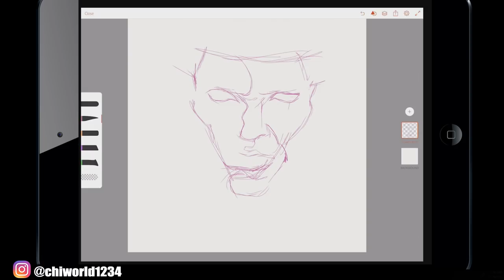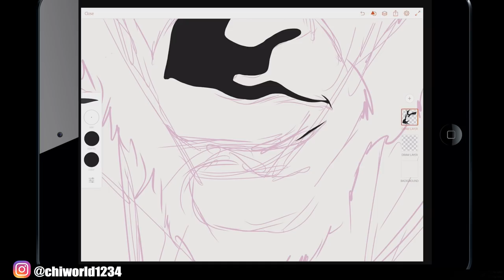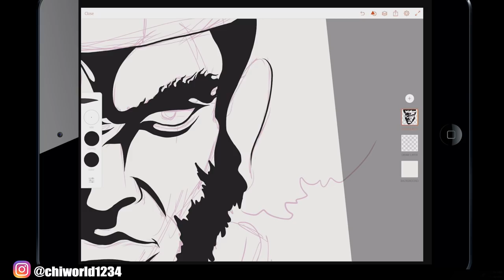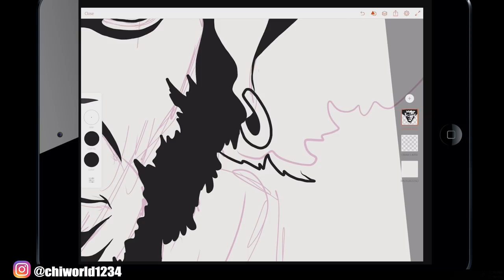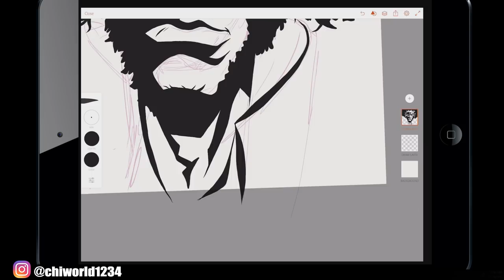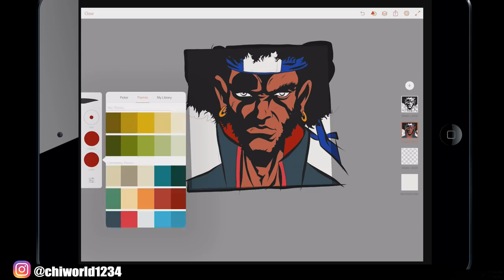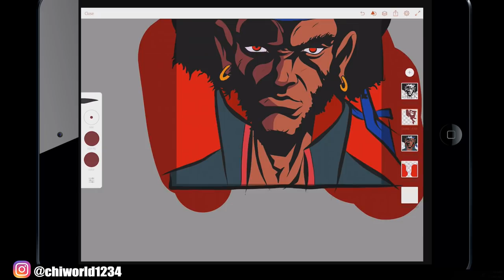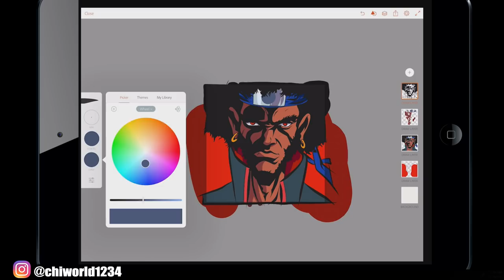CUSTOM AFRO ( ADOBE DRAW )